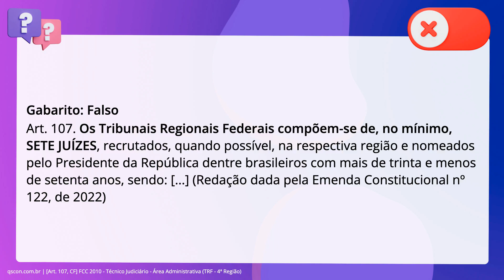QScon Direito: [Art. 107, CF] FCC 2010 - Técnico Judiciário - Área Administrativa (TRF - 4ª Região)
Art. 107, CF | FCC 2010 | Técnico Judiciário Área Administrativa | (TRF 4ª Região)

Os Tribunais Regionais Federais compõem-se de, no mínimo, doze juízes.

Gabarito: Falso